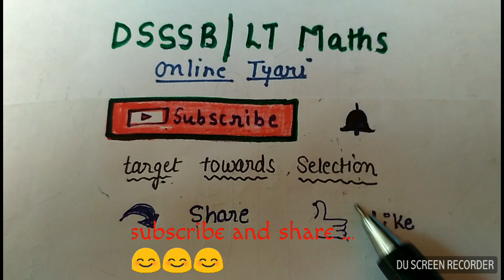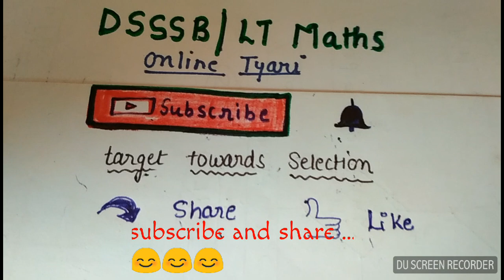Inverse of function..short trick only 1 sec Dsssb tgt|| pgt || Lt grade||uppcs ||easy maths